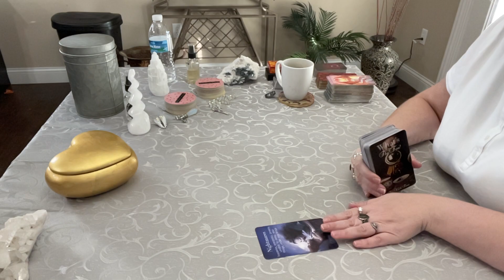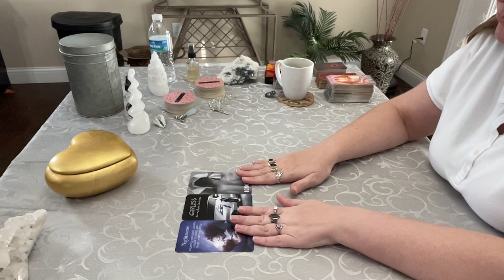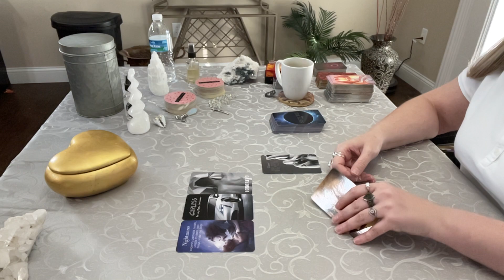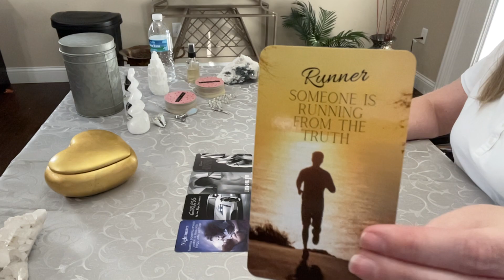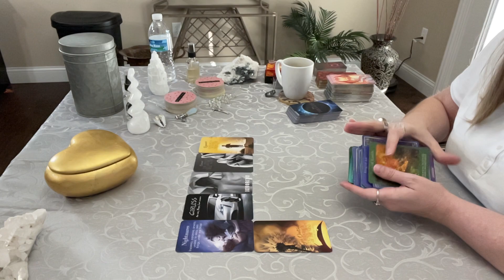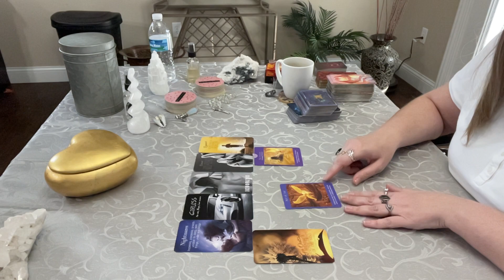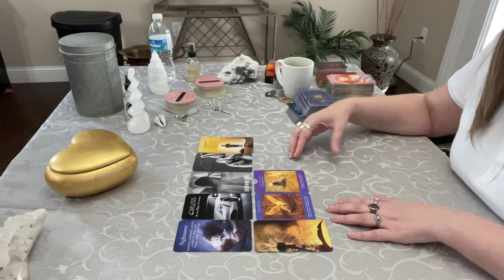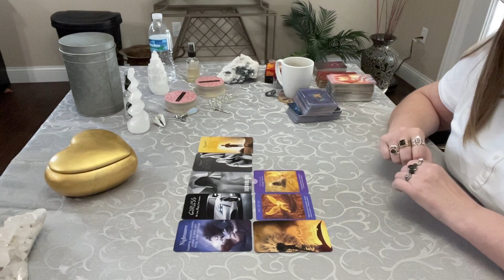Pisces Tarot - Oh No! 😱 Is a Careless Liar 🤥 Keeping You Up at Night? Here is advice from Spirit!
Reading the Collective Energy for Pisces (Sun, Moon, or Rising).

and

Posted at noon